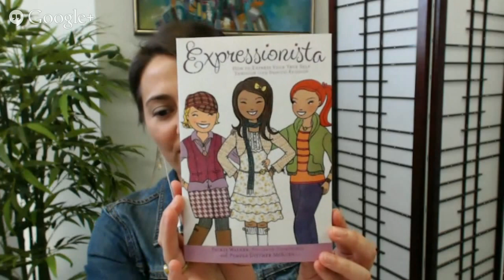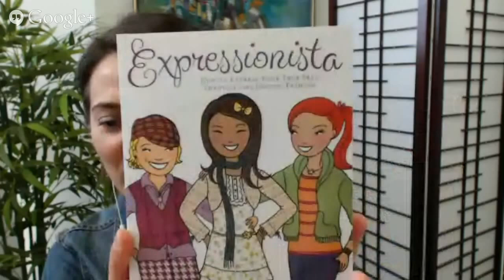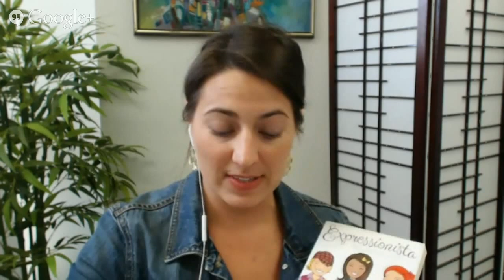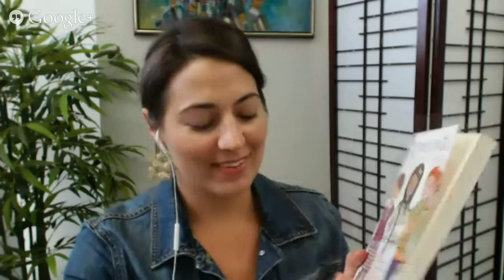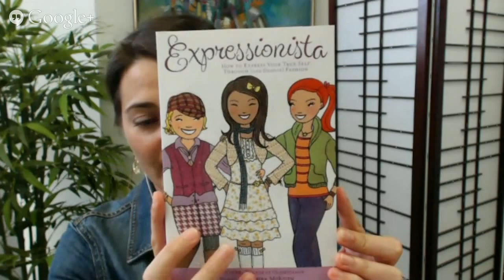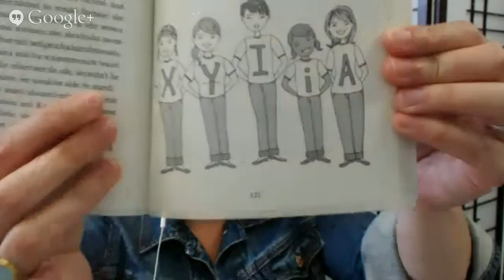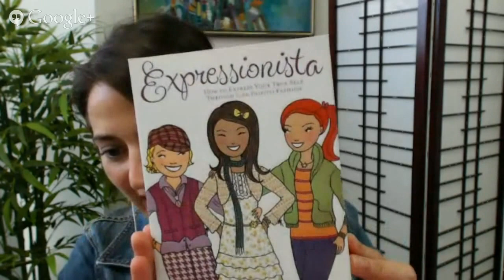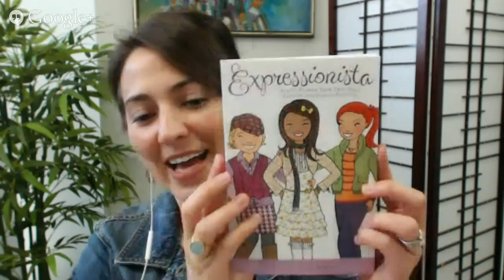Fashion as Self Expression with Jackie Walker and Pamela Dittmer McKuen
True style is about dressing to express yourself—no matter what others think and no matter the situation. Co-authors Jackie Walker and Pamela DIttmer McKuen use the subjects of fashion and style to explore the deeper issues of self-esteem and self-expression with teens. Jackie Walker, the self-proclaimed Doctor of Closetology, is a longtime fashion consultant and coauthor of the adult title I Don't Have a Thing to Wear. Pamela Dittmer McKuen is a full-time fashion and feature writer for consumer, trade, association, and collegiate magazines. Discover how to love fashion, your body, and share this confidence with the teen or pre-teen in your life!